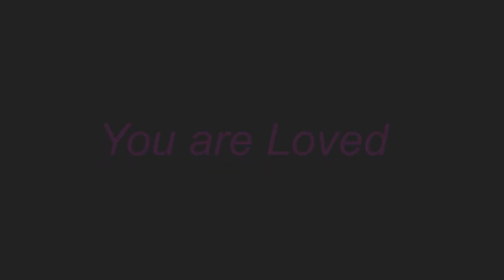Mother's day 2024